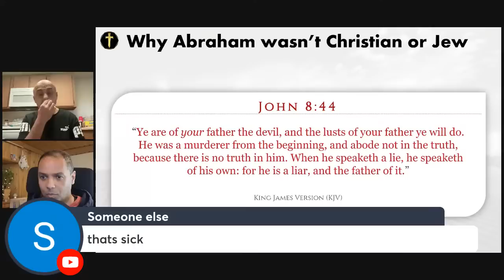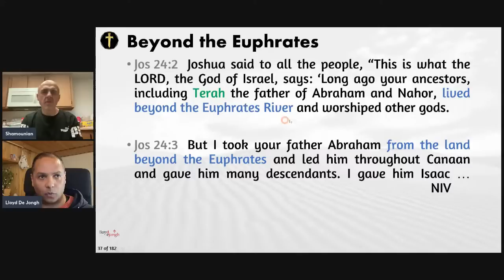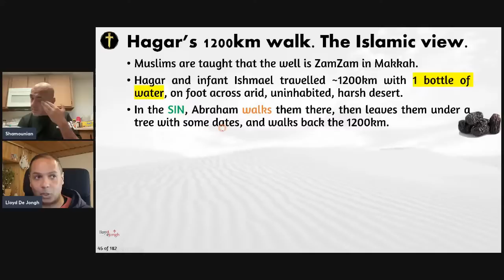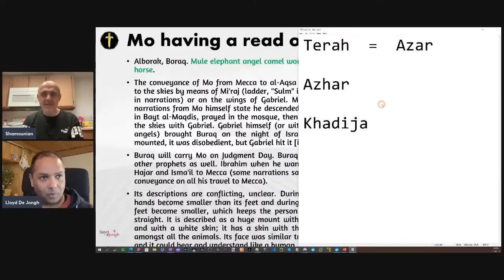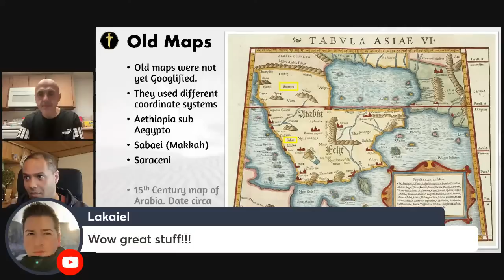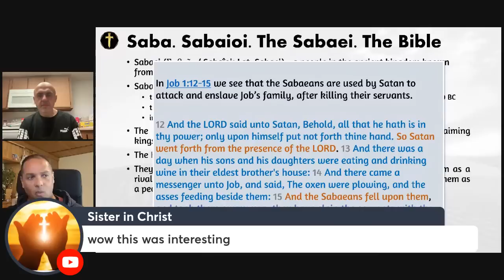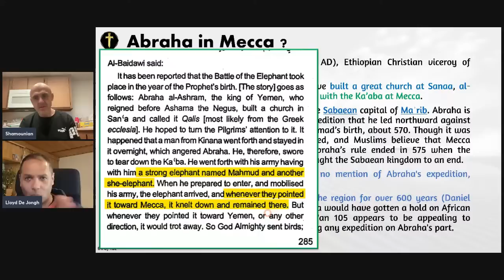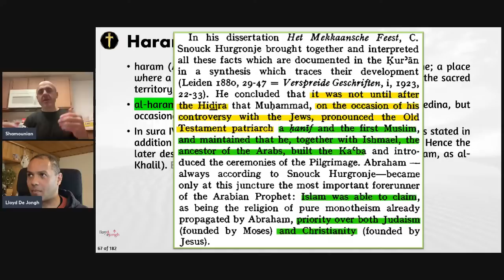LLOYD DE JONGH: ISLAMIC MOON-O-THEISM PT. 2